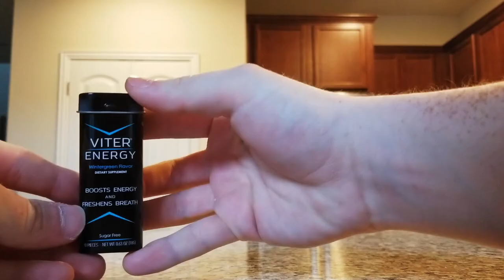Who is Viter Energy?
GoViter.com

Be sure to check these out!